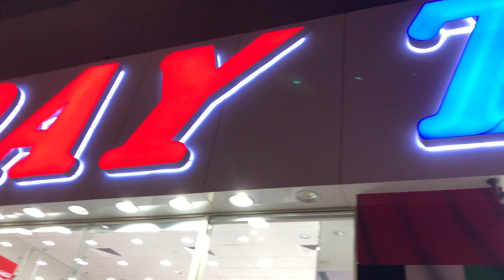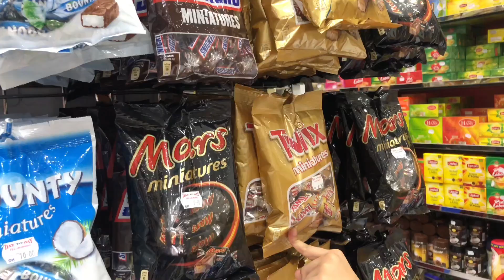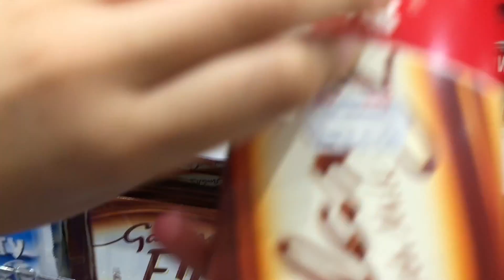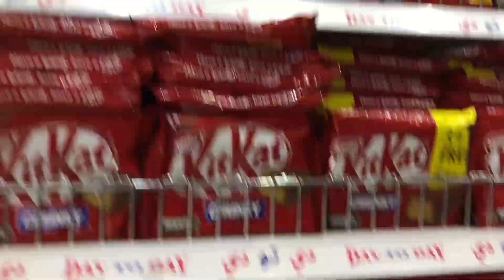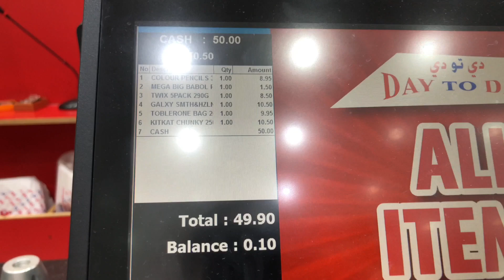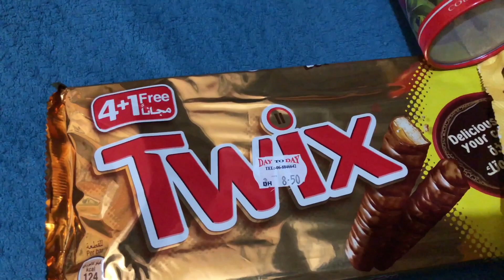DHS 50 PASALUBONG SHOPPING CHALLENGE | Rianne Sep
Hi guys, as an OFW child here in the UAE, I want to give "PASALUBONG" /surprise gifts for my loved ones in the Philippines whenever I wanna visit them or having vacation back home.

I miss them so much and I enjoy buying things for them. I have 50 Dirhams = 700 Pesos . I have to buy wisely :)

I went to Day to Day, which is one of the most affordable stores here in the UAE. You can choose from variety of stuffs like chocolates, clothes, school supplies, bags, etc.

Pasalubong Shopping
Dubai Pasalubong shopping
Dubai Pasalubong
Dubai Pasalubong challenge
UAE Pasalubong shopping
UAE Pasalubong
UAE Pasalubong Challenge
ofw pasalubong
ofw pasalubong tips
ofw pasalubong ideas
ofw pasalubong shopping
ofw pasalubong challenge
ofw pasalubong shopping challenge
Pasalubong shopping
Pasalubong shopping challenge
shopping of pasalubong
shopping challenge￼s toys
shopping challenge￼
shopping challenge￼s 24 hours
shopping challenge￼s Philippines
no budget shopping challenge￼
shopping challenge￼s UAE
shopping challenge￼s Dubai
shopping challenge￼s OFW
shopping haul ph